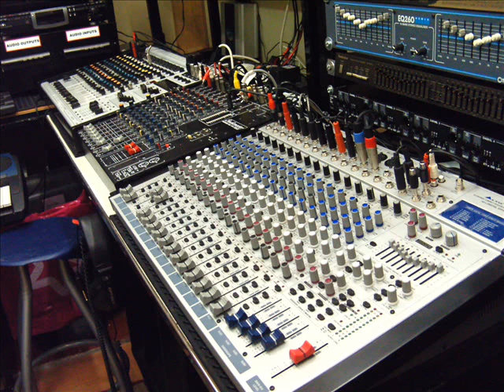TOMMY WILLIAMS BAND AND PETE WILDE AT THE PLASYCOED